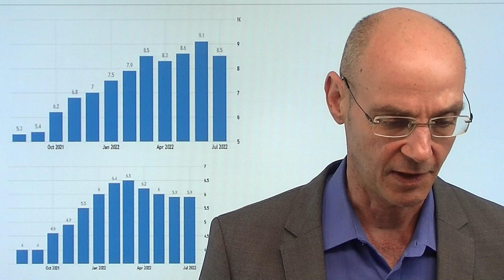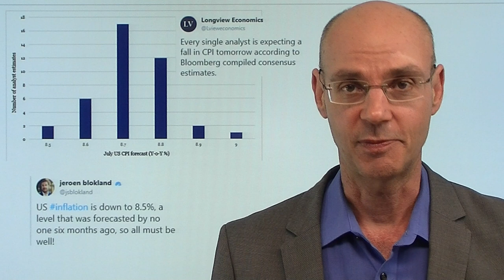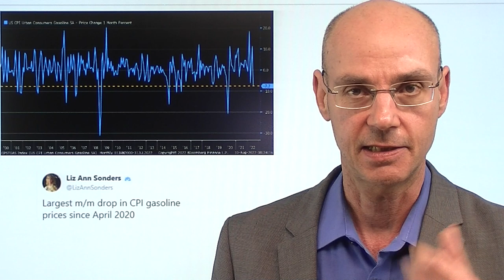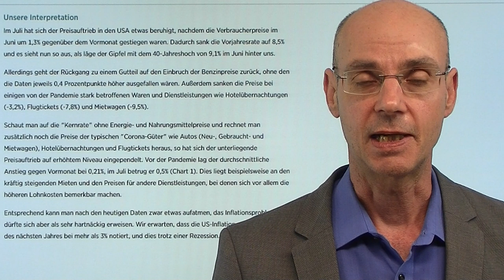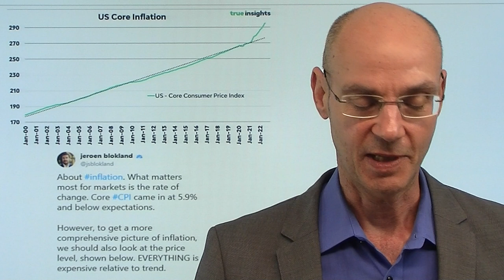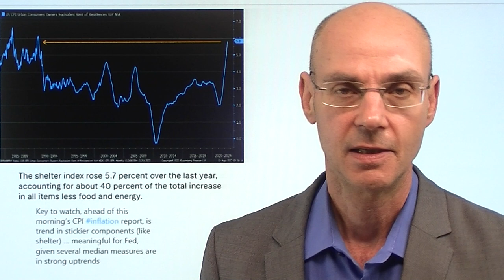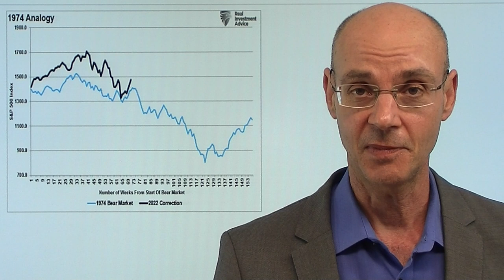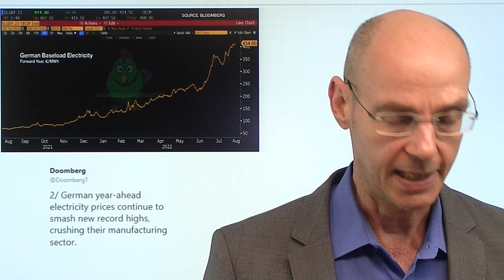Inflation niedriger - haben die Bullen jetzt gewonnen? Marktgeflüster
Hinweise aus Video:
1. Italien: Anleihen bald Junk-Bonds? Wann startet die EZB das TPI?

2. Inflation verläuft in Wellen: Ronald Stöferle über Investments

Die Daten zur Inflation heute niedriger, die Bullen feiern daraufhin eine Party! Keine Frage: die Bullen haben heute eine wichtige Schlacht gewonnen - aber eben noch nicht den Krieg. Denn die Aktienmärkte haben mit der Fed einen mächtigen Gegner - die US-Notenbank versucht faktisch die Aktienmärkte zu deflationieren, um die Inflation in den Griff zu bekommen. Steigende Aktienmärkte und fallende Renditen sind daher aus Sicht der Fed kontraproduktiv, da sie die financial conditions wieder laxer werden lassen. Hinzu kommt: die Komponenten bei den US-Verbraucherpreisen, die aus Sicht der Fed "sticky" sind, haben stark zugelegt - der Rückgang der Teuerung lag vor allem an den gefallenen Energiepreisen..